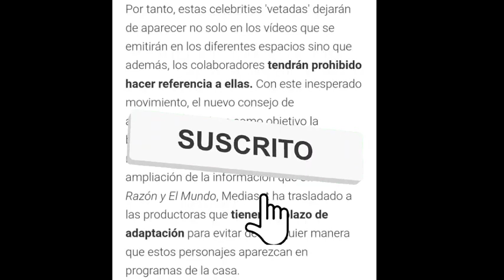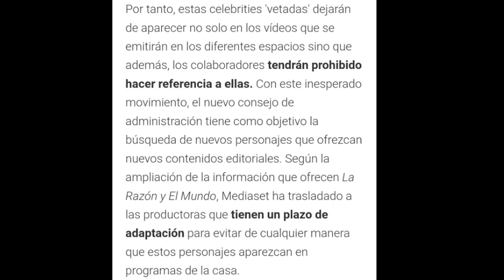💥¡BOMBAZO! podrían HABLAR de Rocío Carrasco, Olga y Antonio David Flores, por ahora...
podrían hablar de Rocío Carrasco, Fidel Albiac, Kiko Rivera, Antonio David Flores y Olga Moreno...según chic